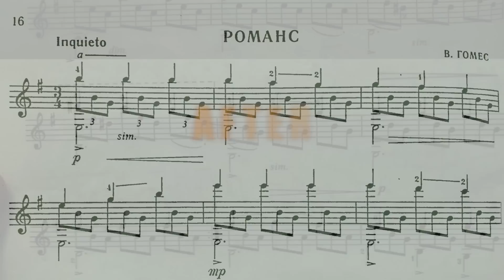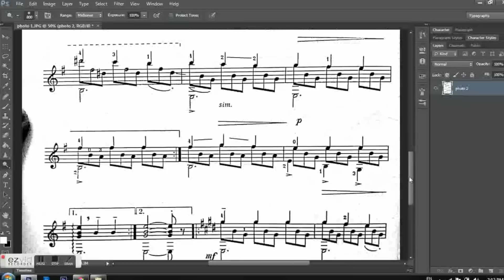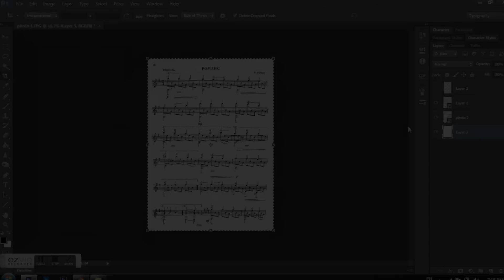Improve images of documents with Photoshop (1080p) HD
Your picture of a document or notation is underexposed, or has another issues? Not a problem! Here I have an image, shot with my iPhone 3GS in bad quality. And in this tutorial I will show you how to enhance your image, so that you would be able to print it and so on...